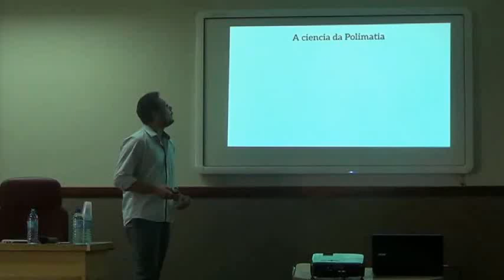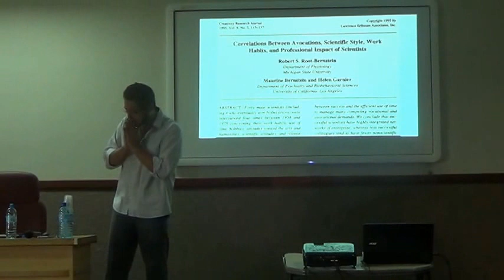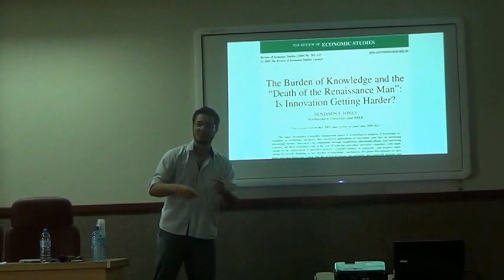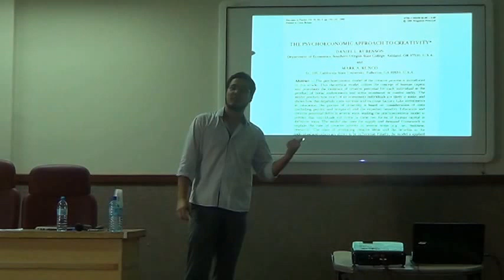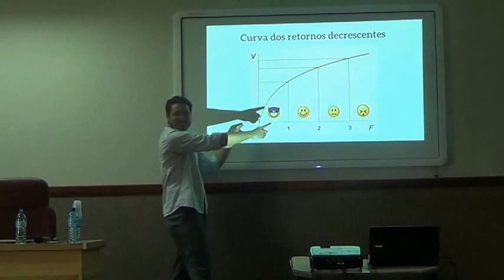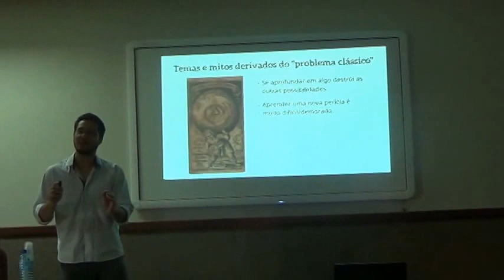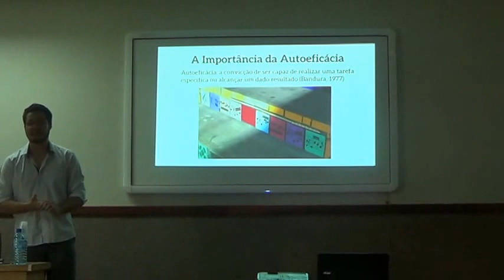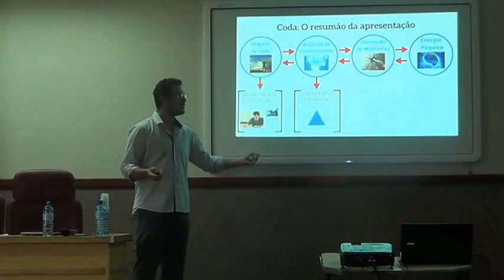Palestra sobre Carreira e Polimatia - UFRRJ - Parte 3/3 - A ciência da polimatia e dicas úteis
Terceira e última parte da palestra de Michael Araki realizada na Universidade Federal Rural do Rio de Janeiro.

A palestra trata de como perseguir seu real projeto de vida, levando em conta o desenvolvimento da profundidade, pluralidade e integração do conhecimento. Na palestra, o autor aborda a ciência por trás da polimatia, e como gênios criativos conseguiram alavancar suas carreiras através do desenvolvimento de múltiplas perícias. Por fim, o palestrante dá dicas para a auxiliar a tomada de decisões que concernem às nossas carreiras e nossos projetos de vida.